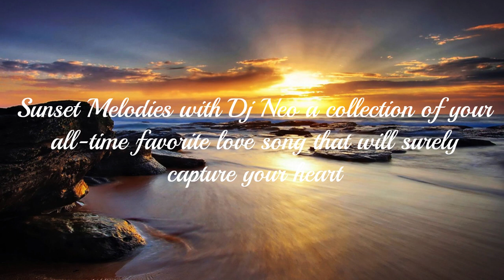Charlene I've never Been To Me